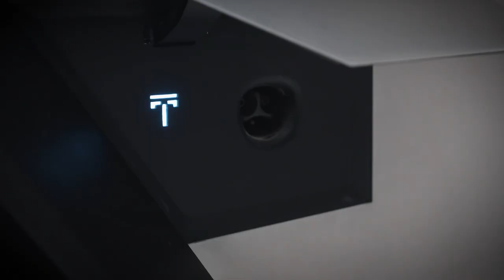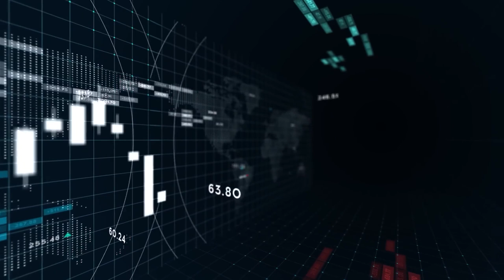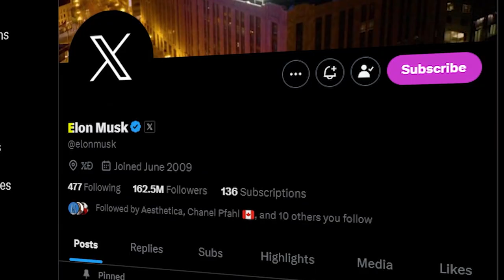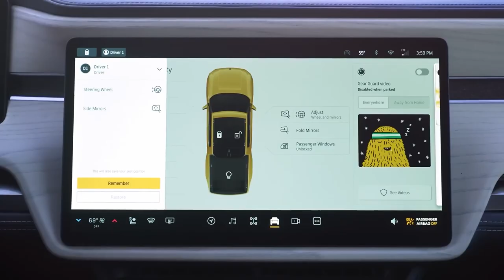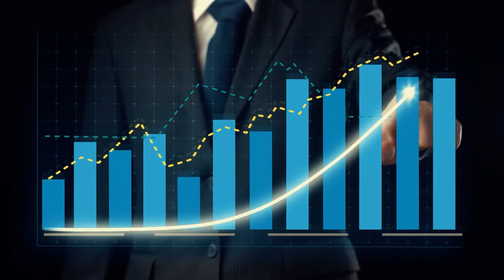Why the Cybertruck is Sold OUT!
🕰 Timestamps
0:00 Intro
2:20 Performance
2:01 Efficiency
3:21 Price
3:47 Why Sold Out?
5:55 Competition?